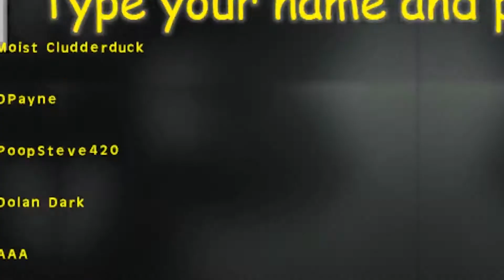DN Intro - DN_Fragarac | MLG BRO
Check his channel out for more amazing content!!

(Available on iOS, Android & Amazon devices)

Video uploaded by Darkest Nation, The #1 Mobile Gaming Network